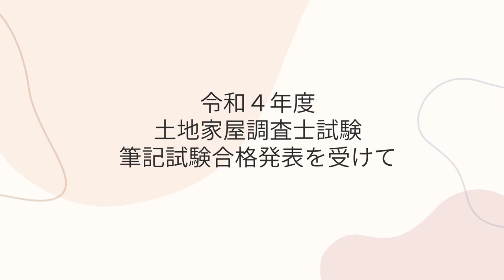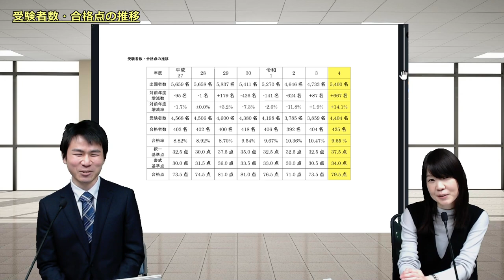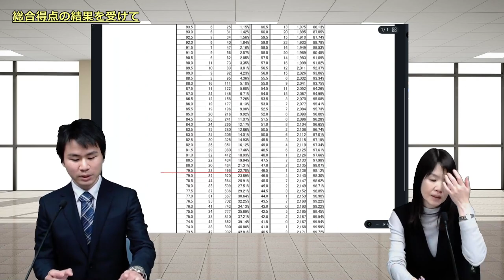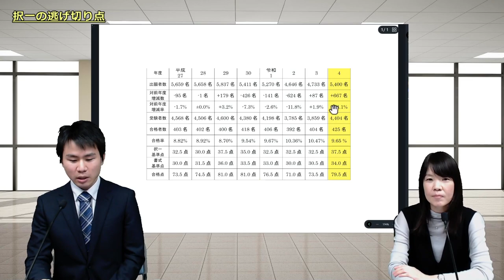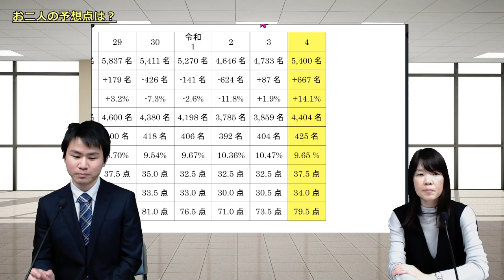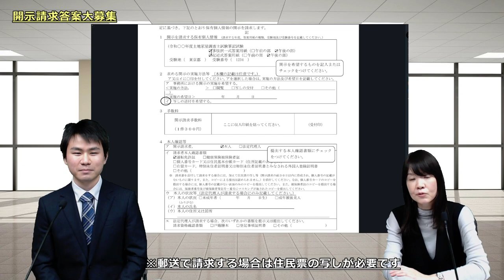木村講師・松本講師の対談ガイダンス～令和４年土地家屋調査士試験 筆記試験合格発表を受けて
土地家屋調査士講座のLEC専任講師木村講師と松本講師の対談形式のガイダンスです。

今回は令和４年土地家屋調査士試験　筆記試験合格発表を受けて存分に語ってもらいました。

★ご案内★